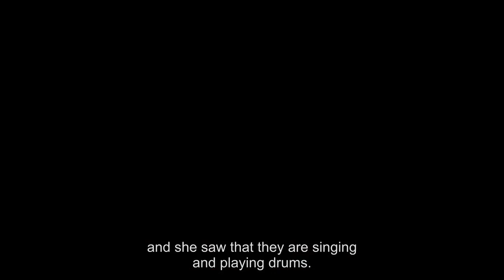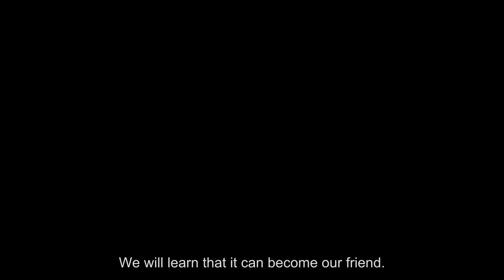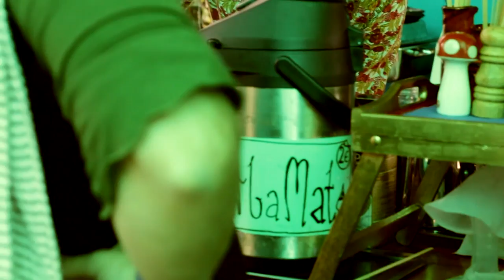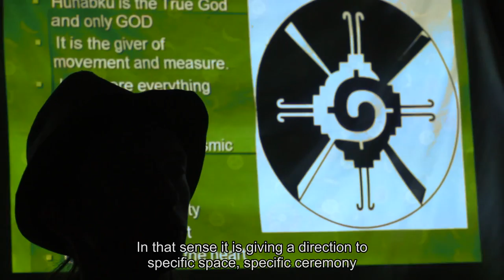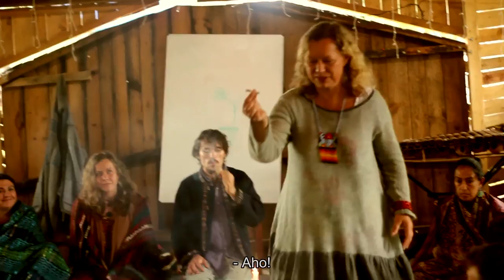Green Circles 2016 - full movie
Misha Pasikonik presents its original documentary from magical shamanic Festival "Green circles", which took place in Kożyczkowo in Kashubia in August 2016.

support :
Mariola Floreska
Aisha